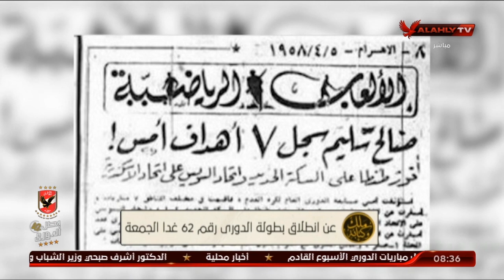الغربال..بكرة الدوري..وسر مكاسب الأهلي | ملك وكتابة